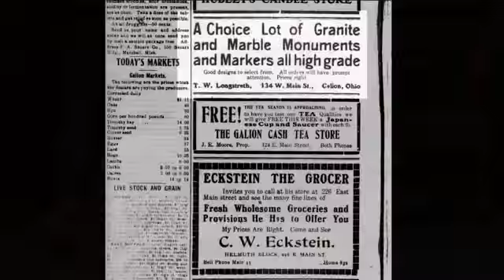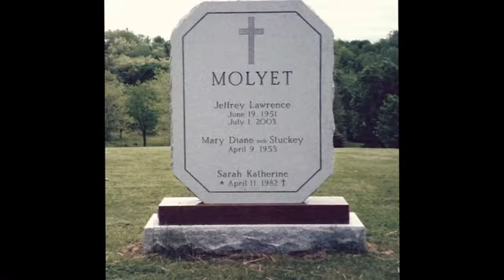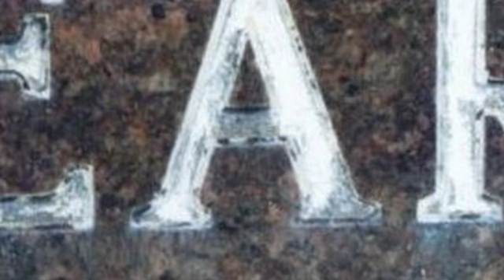Longstreth Memorials Legacy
A brief view of the legacy of the Longstreth Family  monument business in Galion, Ohio